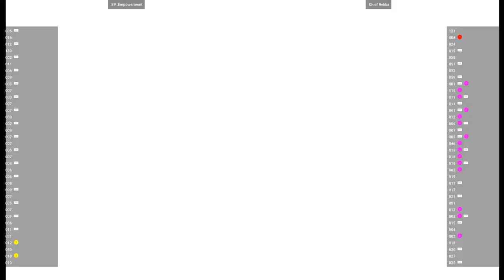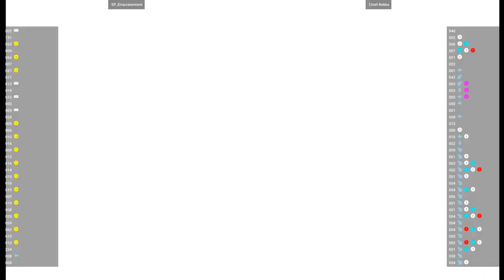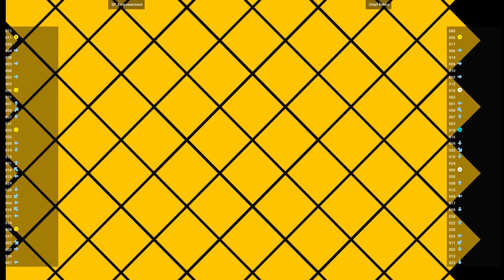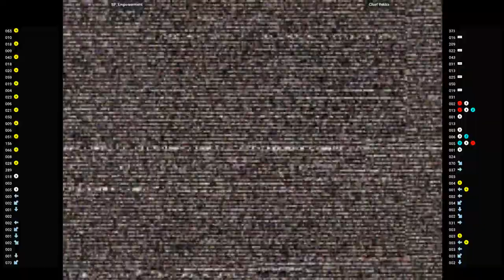CVS2 🕹 SP_Empowerment VS Chief Rekka